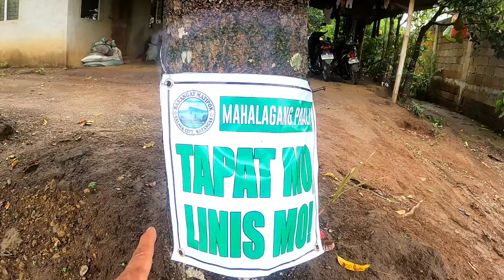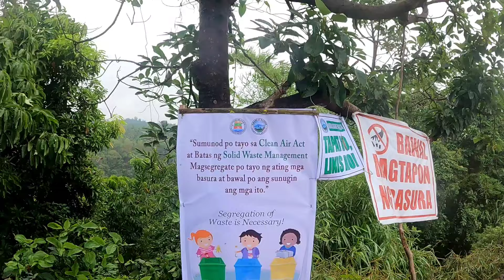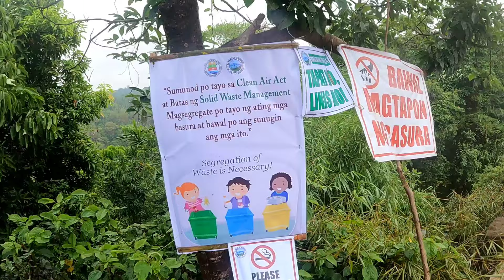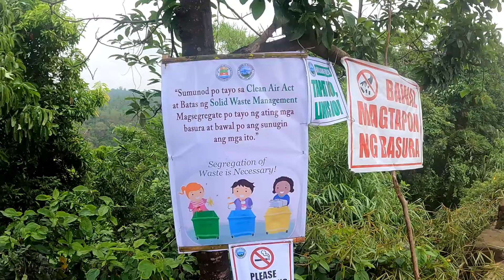ANG PAG BISITA NI PARING RECHARD SA MATIPOK AT SA KAMPANALIG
ANG PAG BISITA SA matipok at kampanalig